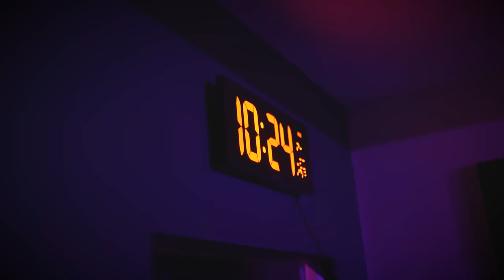OWNLANEKAY - Trappers Life Freestyle [Music Video] | P110